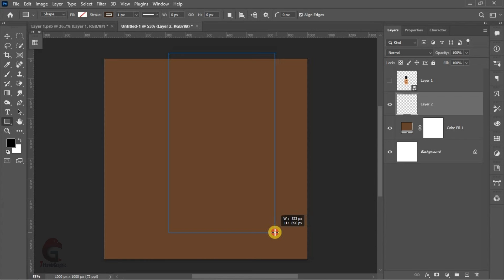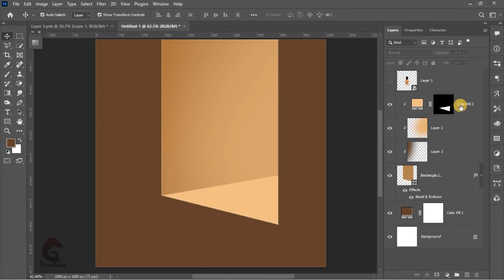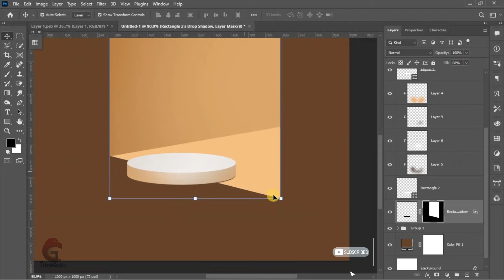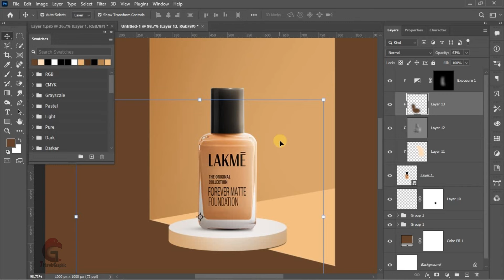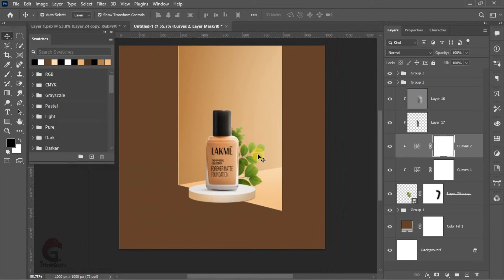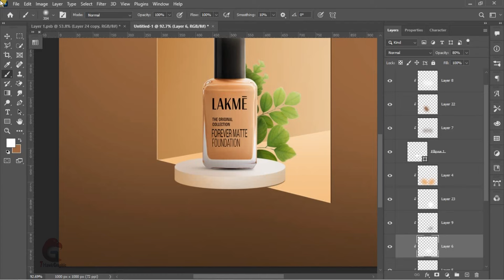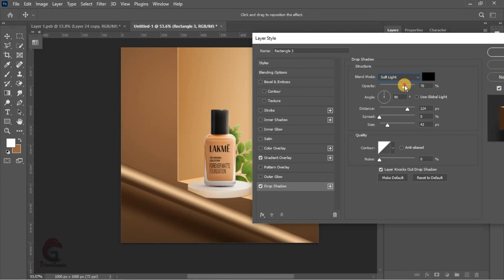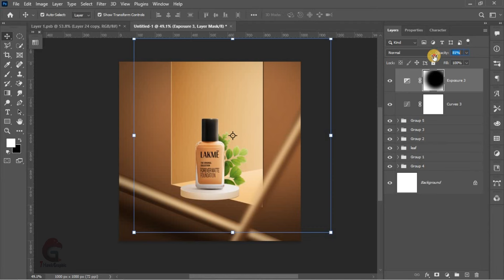Lakme Product Manipulation in Photoshop